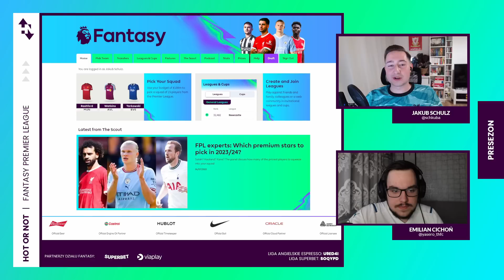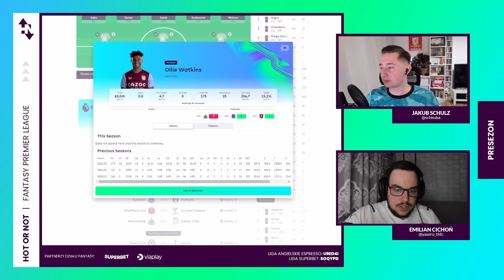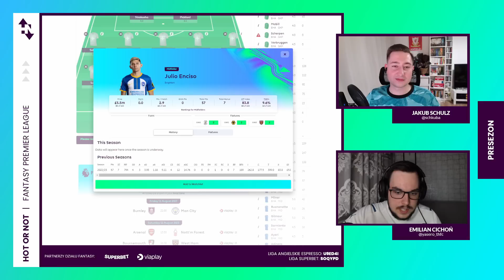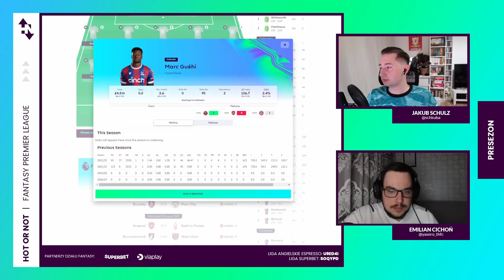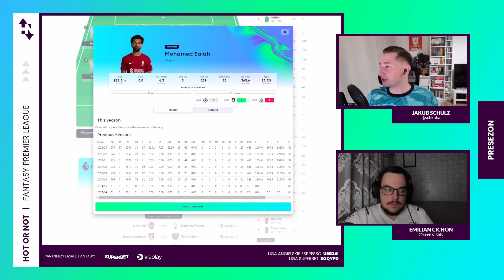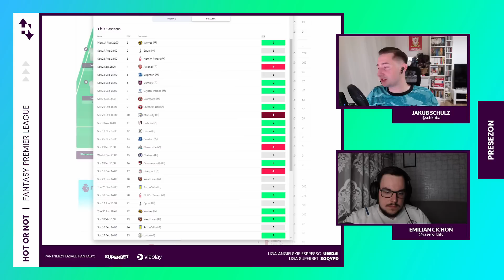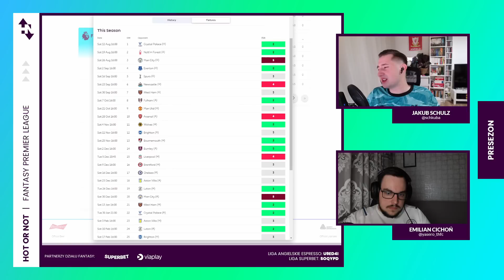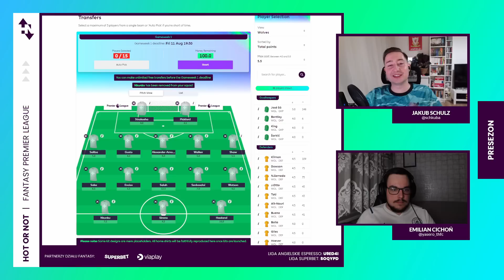FPL WRÓCIŁO! Przegląd opcji z każdej drużyny | Hot or Not? 23/24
FPL WRÓCIŁO!  Rozpoczynamy przygodę z sezonem 23/24, a na start po raz pierwszy odpalamy grę i wybieramy najlepsze opcje z każdego zespołu.

00:00 Wstęp
03:47 Arsenal
07:13 Aston Villa
09:07 Bournemouth
11:09 Brentford
13:20 Brighton
15:43 Burnley
17:59 Chelsea
20:45 Crystal Palace
22:49 Everton
24:53 Fulham
26:12 Liverpool
29:01 Luton
30:49 Man City
34:10 Man United
36:59 Newcastle
38:37 Nottingham
39:53 Sheffield
41:35 Tottenham
43:50 West Ham
45:15 Wolves

KOD DO LIGI AE: U9ED4I

KOD DO LIGI SUPERBET: SOQYPD

Wystąpili: Jakub Schulz, Emilian Cichoń
Montaż: Jakub Schulz